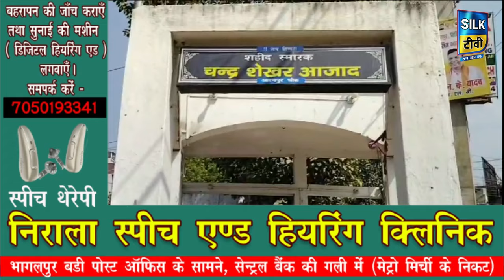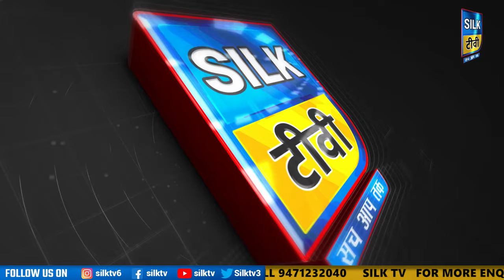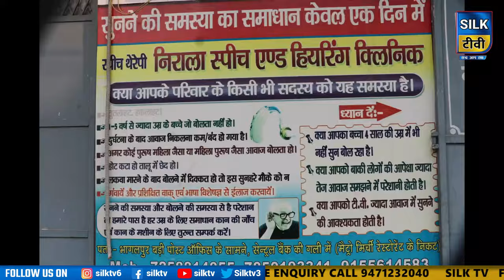SILK TV- जिले की खबरें एक साथ || 27 FEBRUARY 2024